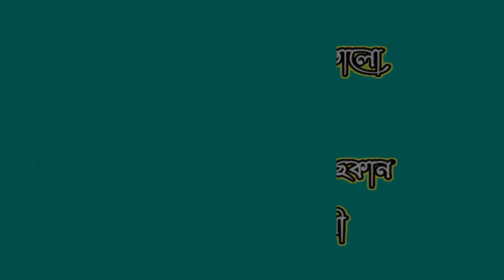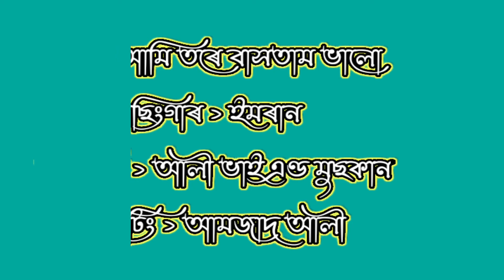Ami Tore Bastam Vhalo pagoleri আমি তরে বাসতাম ভালো পাগলের মত singer Emran Hussein Ali Bhai & muskan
song Ami Tore Bastam Vhalo pagoleri আমি তরে বাসতাম ভালো পাগলের মত

 singer Emran Hussein

Model Ali Bhai & muskan

Business mail: alibhaimilizuli@gmail.

যদি আমি  আপনার কোনো গান ব্যবহার করে থাকি তাতে যদি আপনার কোনো সমস্যা হয়!
তাহলে কমেন্ট করে অথবা E-Mail  বা Facebook বা WhatsApp বা Instagram  এর মাধ্যমে জানিয়ে দিবেন
আপনার গান 24 থেকে 48 ঘন্টার মধ্যে সম্পুর্ন ভাবে ডিলিট করে দেয়া হবে
দয়া করে কোনো রকম কপিরাইট স্ট্রাইক ব্যবহার করবেন না ধন্যবাদ

                               thanks
                                  for